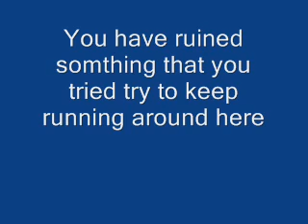A messege to WMG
An official complaint my the official Youtube LOTR Fan Club.